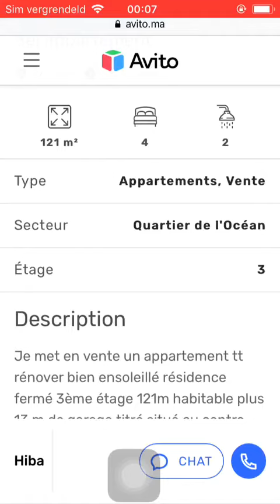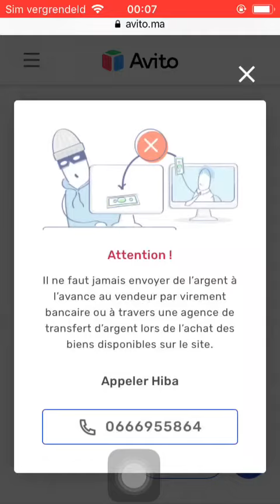House for sale Rabat #1158, Huis te koop Rabat, Maison à vendre